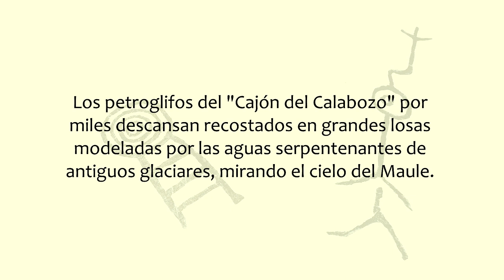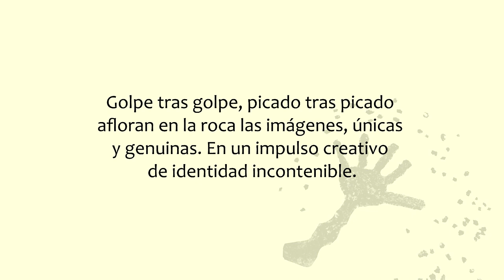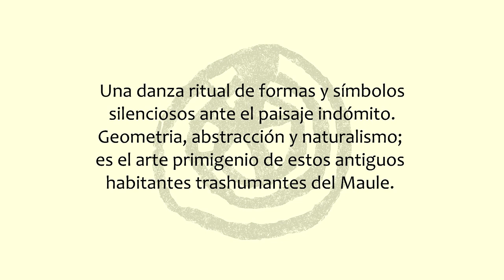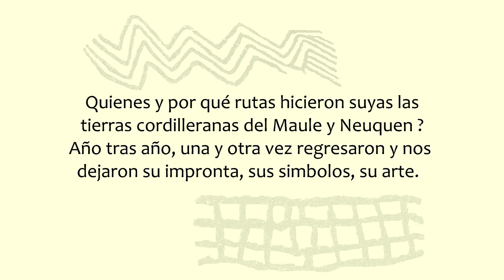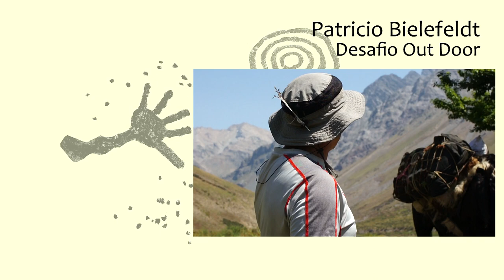Petroglifos del Calabozo; Las Piedras Marcadas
Arte rupestre de la Región del Maule. Desconocido y poco investigado. Se estiman unos 20 sitios en el lado chileno y otros numerosos ubicados al norte de la Provincia de Neuquen. Es importa investigar quienes y por que rutas y hace cuanto tiempo estos grupos trashumantes caminaron y dejaron su impronta y su arte en estos faldeos cordilleranos.